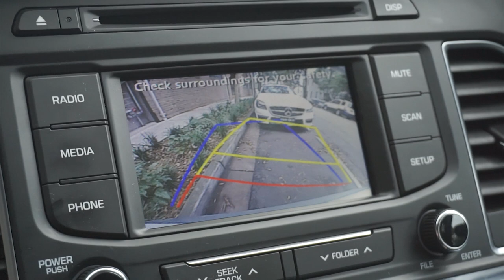Three R34 GTR's Take Over Sydney!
Sydney just keeps on getting better and better!